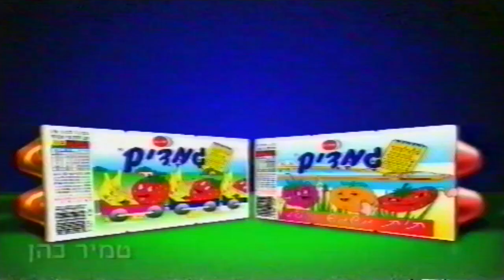פרסומת למבצע מזוודות הצעצועים של גמדים שטראוס 1998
פרסומת למבצע מזוודות הצעצועים של גמדים שטראוס משנת 1998.